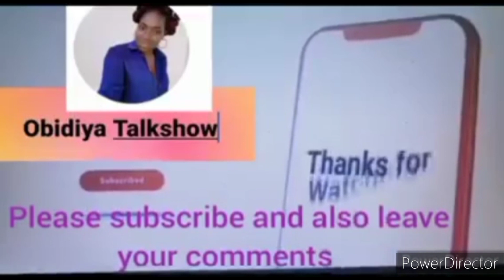Nollywood actress Empress Njamah is celebrating her victory 💃